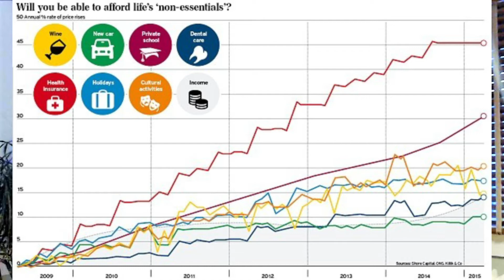Retirement Risks: Part I The Definition of Risk is.....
Part I in a series. Market risk is only one of many types you face in retirement. This series will discuss several risks you should be aware of, and how to mange them for a safer, more predictable future.